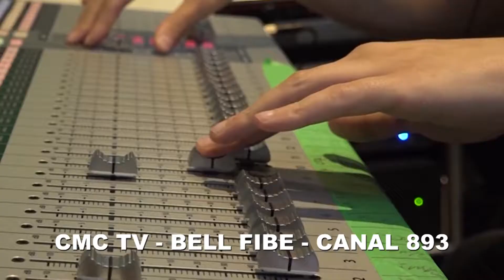Jornal da Noite Canadá - Dia da Família Liuna Local 183